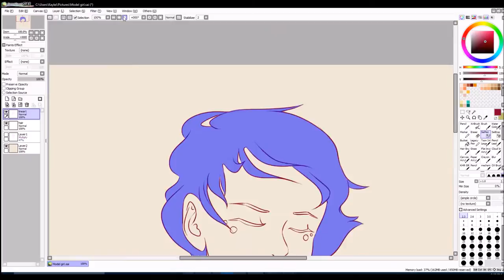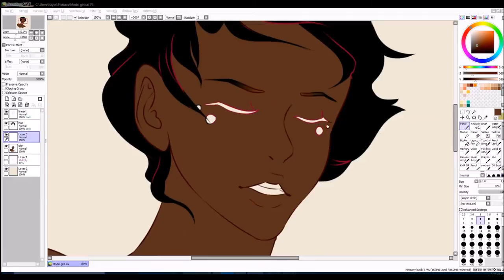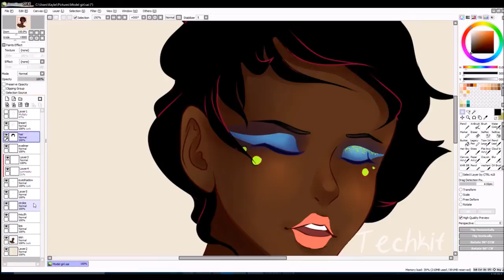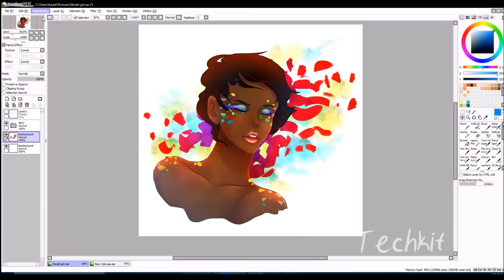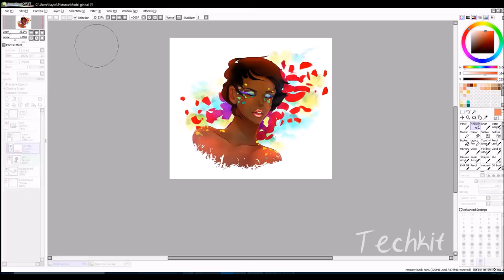Amaranthine [Speedpaint]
Been a while since I've done a speedpaint, I actually really like how this turned out! So pretty~

Total time: 1hr 16min
Song: Florence & The Machine- Cosmic Love (Instrumental)